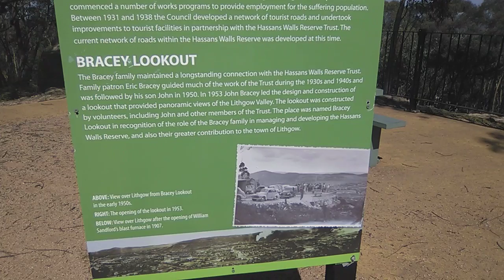bracey lookout in lithgow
bracey lookout in lithgow Australia. lithgow bushfire it burn all the mountain in the background. today is 36.6°C is a fucking hot tomorrow will be 38C pls no more bushfire. it killed a lot of Wildlife